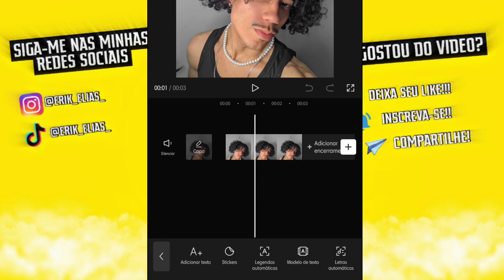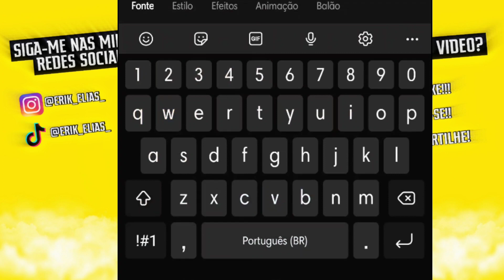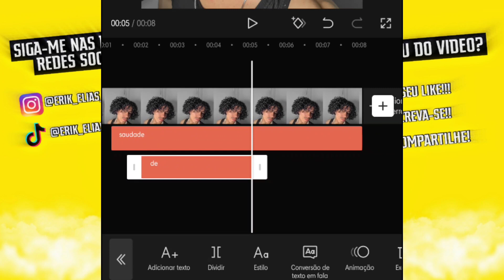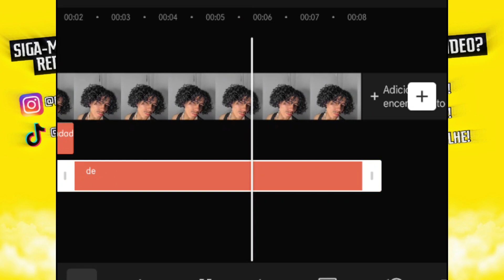como COLOCAR LETRA DE MÚSICA nos SEUS VÍDEOS no CAPCUT - como eu faço pra legendar vídeos de música*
atendendo um pedido de uma inscrita " como faz pra colocar a letra da música? ", eu fiz esse vídeo para ajudá-la e ajudar a todos que estão buscando a mesma coisa.

ensino nesse vídeo a fazer legendas para vídeo de música no capcut.